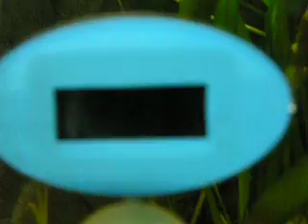Serrasalmus Maculatus 13.06.2010(2)